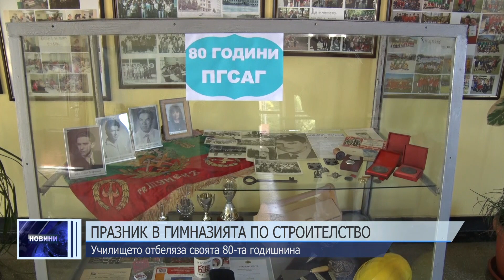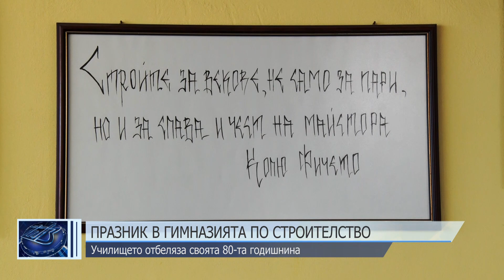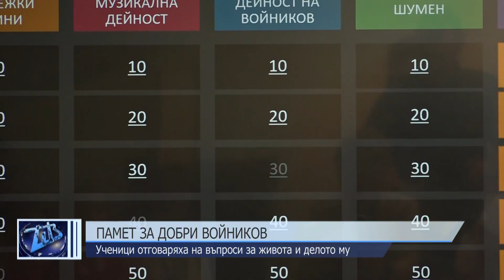ЦЕНТРАЛНА ЕМИСИЯ НОВИНИ 26 10 2023